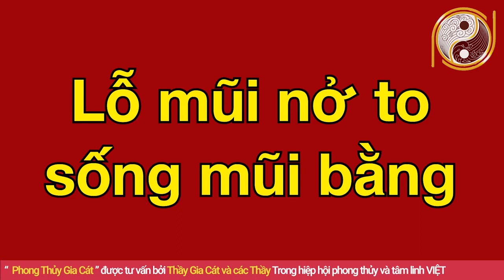Chỉ 5s Nhìn Tướng Mũi Đoán Vận Mệnh Con Người Giàu Sang Hay Nghèo Hèn Không Cần Đi Xem Bói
01. Linh phù giải hạn
02. Hồ lô hóa giải Ngũ Hoàng
03. Mai Hoa Phú Quý
04. Gương bát quái tinh cầu
05. Kim bài thái tuế 2023
06. Vòng tam hợp Dần Ngọ Tuất
07. Vòng tam hợp Thân Tý Thìn
08. Vòng tam hợp Hợi Mão Mùi
09. Vòng Tam Hợp Tỵ Dậu Sửu
10. Bát bảo tâm kinh
11. Minh Quang pháp bảo cầu
12. Minh Quang pháp bảo lục giác
13. Tỳ Hưu Lộc Tài (Đồng)
14. Tỳ Hưu Khai Vận ( Bạch Ngọc)
15. Bách Niên Tụ Tài ( tụ tài lộc)
16. Song long ngọc ấn ( ấn thăng quan)
17. Kim bài ngũ Lộ Thần Tài
18. Hồ lô bình an ( treo xe)
19. Móc khóa văn xương
20. Ống bút văn xương gỗ đào
21. Bút văn xương gỗ đào
22. Bút văn xương gỗ đào nhỏ
23. Hoa mai kim tiền ( mạ vàng )
24. Các vật phẩm phong thủy khác Chỉ 5s Nhìn Tướng Mũi Đoán Vận Mệnh Con Người Giàu Sang Hay Nghèo Hèn Không Cần Đi Xem Bói.